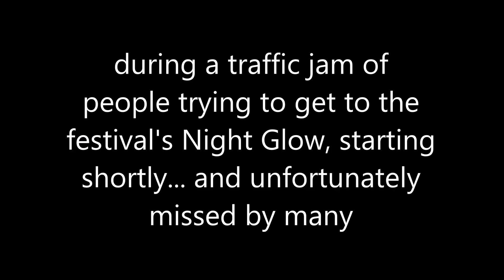Havasu Balloon Fest Fail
These balloon people are destroying the city! It wasn't nearly this bad when MTV was here! So who's the bad element now, huh?!